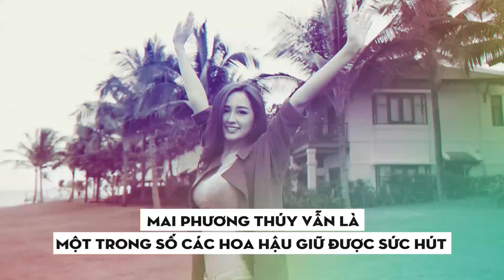Đón xem “Gương mặt showbiz“ Giao lưu cùng Hoa hậu Mai Phương Thúy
Đăng quang Hoa hậu Việt Nam 2006, đến nay, Mai Phương Thúy vẫn là một trong số các hoa hậu giữ được sức hút trong lòng công chúng. Ngoài đời, Mai Phương Thúy"lầy lội" thế nào? Thực hư những tin đồn vây quanh cô ra sao? Đón xem Gương mặt showbiz lúc 20 giờ ngày 3.7.2019 trên Thanhnien.vn, fanpage báo Thanh Niên và kênh YouTube iHay TV.